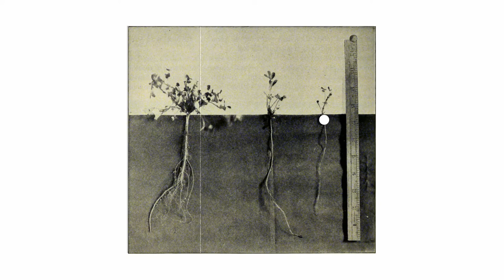Ritual Radio "La horda de escarabajos" Capítulo #05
Ritual Radio es un conjunto de historias de ciencia ficción que se irán contando por semana a través de YouTube. Sí radio a través de YouTube.

La horda de los escarabajos- Capítulo 05
Idea, diseño de sonido y realización: Sol Rezza
Basado en una novela de Victor Rousseau Emanuel "The horde of beetles"-1930
Animación: Daniel Iván